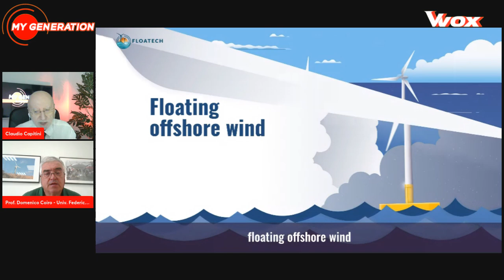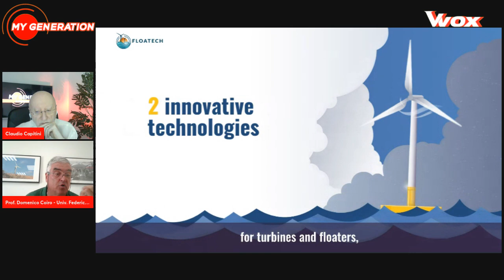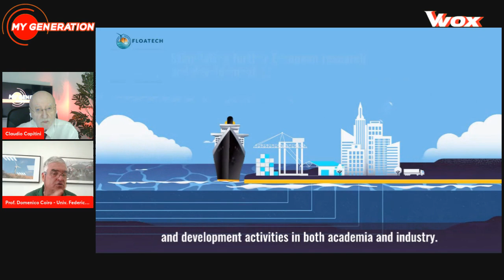GIGANTI DEL MARE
Il 15 giugno si è celebrata la Giornata Mondiale del Vento – conosciuta anche come Global Wind Day – per fornire informazioni sull'eolico, una fonte rinnovabile che, utilizzando solo il vento per produrre energia elettrica, non provoca alcuna emissione inquinante e contribuisce in maniera significativa alla salvaguardia del pianeta. Ne parliamo con il prof. Domenico Coiro, Dip. Ingegneria Industriale - Sezione Aerospaziale Università Federico II di Napoli, pres. di Seapower, consorzio di ricerca applicata che collabora con l’Università napoletana Federico II di Napoli che nell’occasione in un workshop ha riunito a Napoli tutti i principali attori. Il prof. Coiro è già stato nostro ospite gradito.